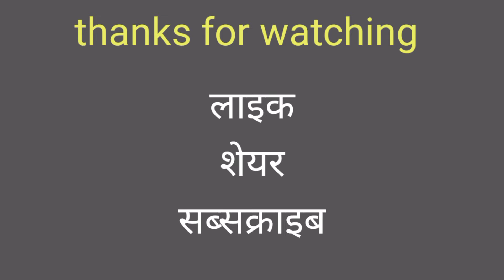गांव के ये दो लड़के क्या कर रहे है